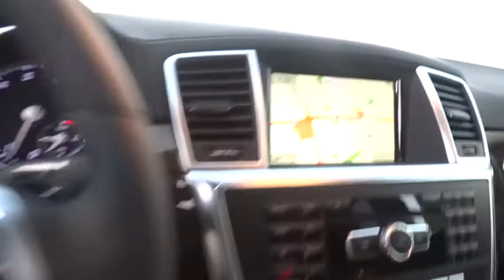2015 Mercedes-Benz GL-Class Pleasanton, Walnut Creek, Fremont, San Jose, Livermore, CA 15-0317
2015 Mercedes-Benz GL-Class